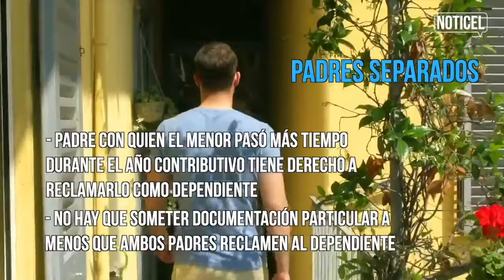Cómo reclamar dependientes en tu planilla